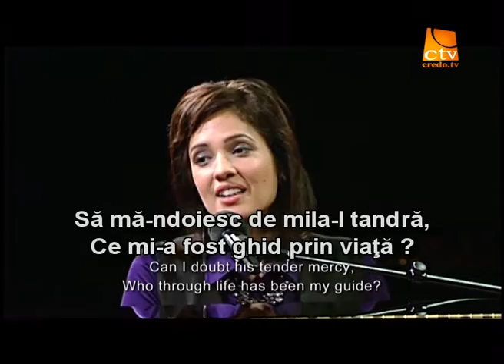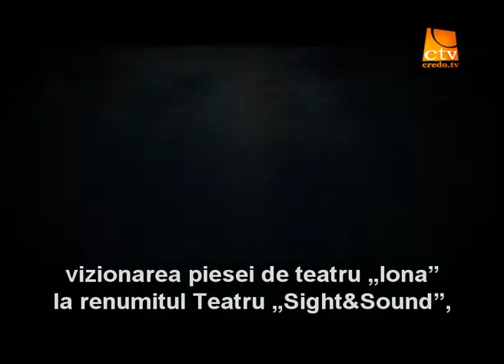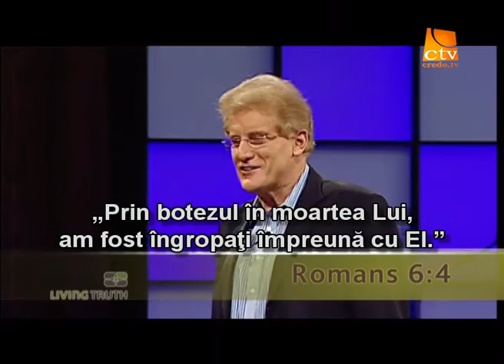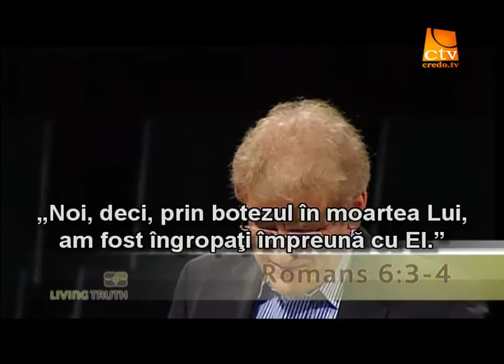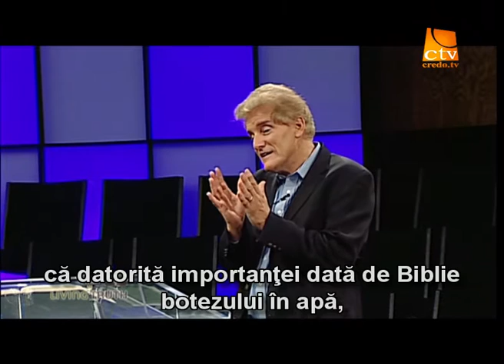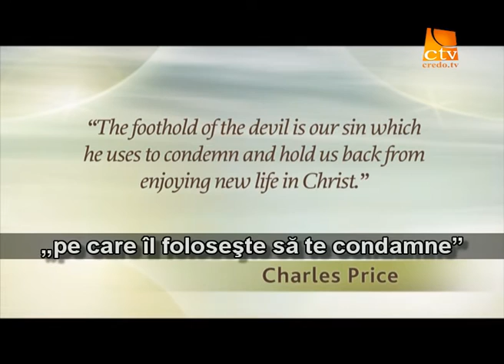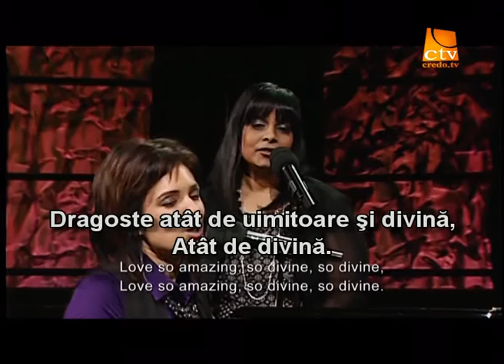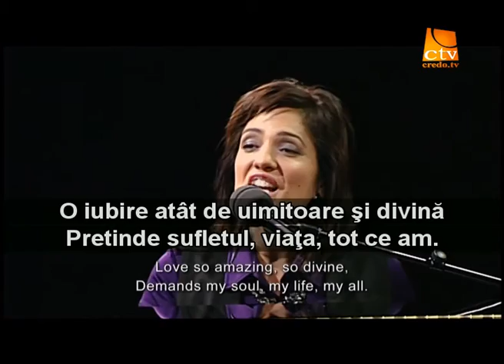145. Adevarul Viu - Botezul (2)